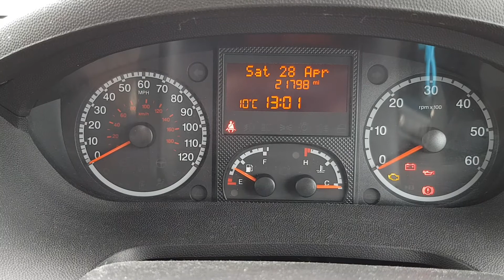Swift Kon Tiki 669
Swift Kon Tiki 669 features a rear island bed, 4 belted seats and luxurious finish